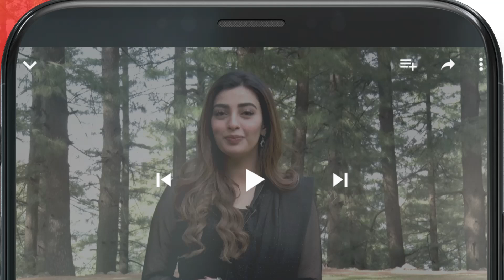Mahnoor Ki Sachi Mohabbat...!! nawalsaeed asadsiddiqui - Dagh e Dil - HUM TV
Dagh e Dil - Episode 03 - Asad Siddiqui, Nawal Saeed, Goher Mumtaz, Navin Waqar - May 23 - HUM TV

Starring:
Asad Siddiqui
Nawal Saeed
Navin Waqar
Goher Mumtaz
Hassan Niazi